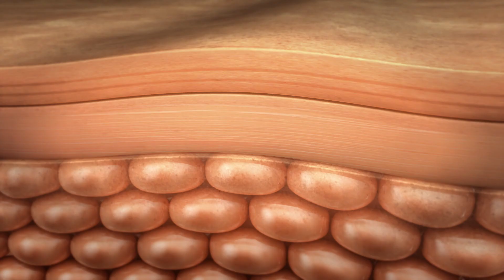AmorepacificLaneige(Song Hye-kyo) TV commercial AD 2014, Song by Love Island Records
아모레퍼시픽 라네즈(송혜교) TV 광고 2014, 광고음악 by 러브아일랜드레코드

Territory: Korea
Language: Korean